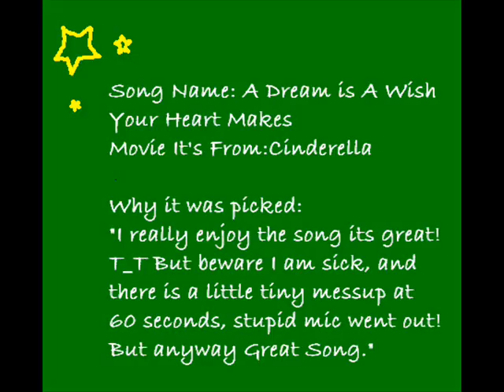Contestant #3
Round #: 1